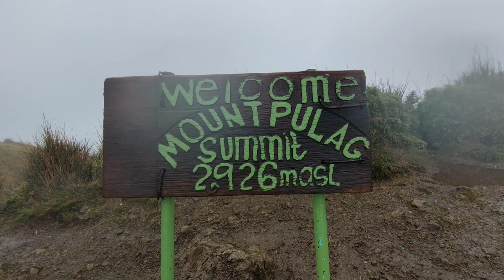Hiking 15 miles on Tawangan - Ambangeg Trail in Kabayan, Benguet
The hike starts from Barangay Tawangan ascending the route of Tawangan trail then summiting Mt. Pulag (3rd highest mountain in the Philippines)  then descends on the route of Ambangeg trail off to Babalak Ranger station.

The original plan for day 2 is to settle for the night in the Saddle campsite near the summit but because of a bad weather and also said a storm is possibly will hit by night time, we decided to stay in camp 2 where there is a safe house located incase a bad weather occurs.